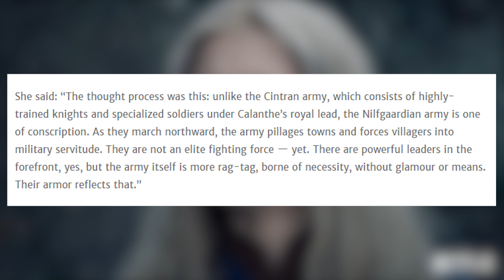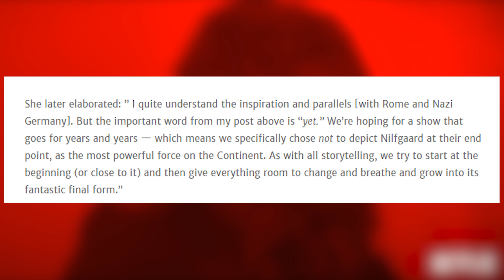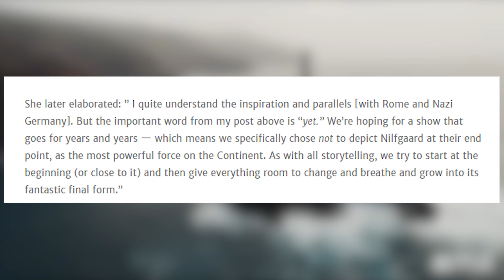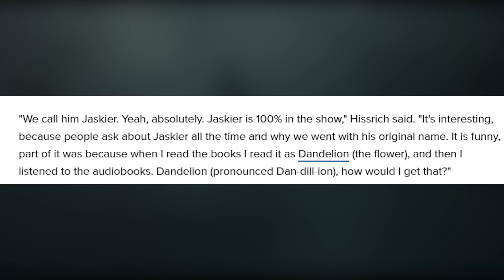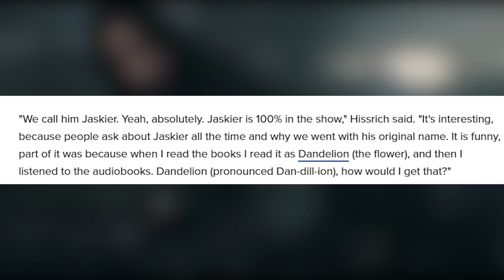Netflix The Witcher - Showrunner Talks About Nilfgaardian Armor, Show More a Horror than a Fantasy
Today we talk about Lauren Hissrich discussing Nilfgaardian Armor and how the show is more a horror than a fantasy.

LastKnownMeal, 2019.